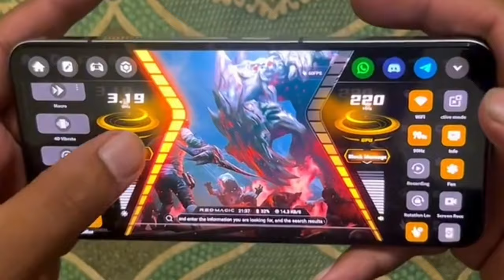red magic 7s pro pubg test 2024 🔥 | Redmagic 7s pro price in Pakistan | 120fps 3.2 update Redmagic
Best gaming mobile for PUBG mobile 120fps 2024 | Redmagic 7s pro PUBG test 2024 | Redmagic 7s pro price in Pakistan | Redmagic 6s pro PUBG test 2024 | Redmagic 6s pro price in Pakistan | gaming mobile 2024 120fps.

redmagic 7s pro pubg 90 fps test?
red magic 7s pro vs iphone 14 pro max
redmagic 7s pro price
red magic 7 pro
red magic 7 pro price
red magic 7 pro pubg
redmagic 7s pro price in india
nubia red magic 7s pro
redmagic 9 pro,120fps
nubia redmagic 6 pubg mobile 120fps
pubg mobile 120fps
redmagic
redmagic 9 pro gaming test
pubg mobile redmagic 9 pro
10fps vs 20fps vs 30fps vs 40fps vs 60fps vs 90fps
red magic 9 pubg gameplay 120fps
pubg 120fps
redmagic 9 pro 120 fps gamelay
120fps pubg mobile
120fps pubg update
nubia redmagic 6 pubg
120fps devices
120fps phone for pubg
120fps pubg gameplay
new redmagic
redmagic 8 pro pubg test
redmagic pibg test